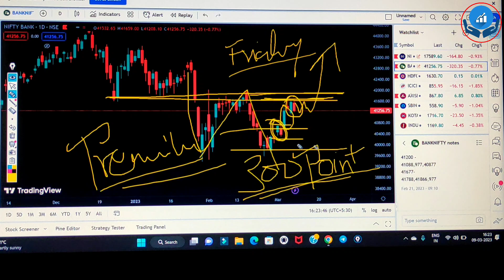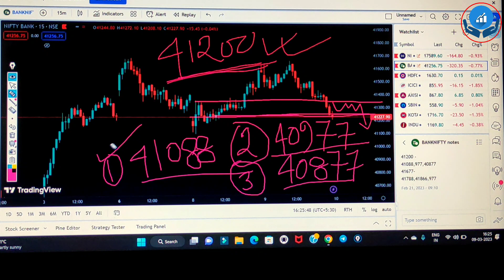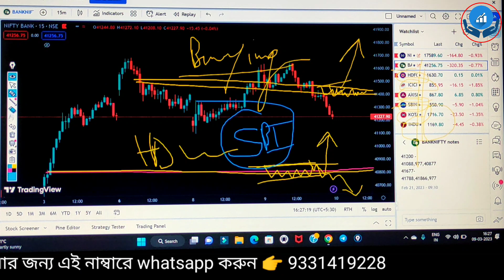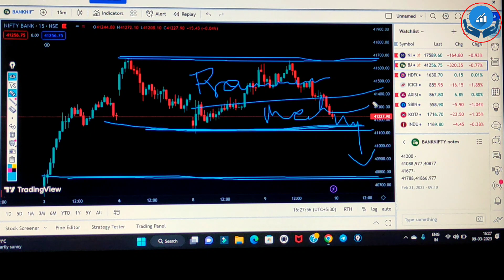Bank Nifty In Trap Zone !! Bank Nifty 5 Min Chart Analysis for Friday | শেয়ার ব্যবসা শিখুন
Bank Nifty In Trap Zone

Bank Nifty 5 Min Chart Analysis for Friday

2.SAMCO Securities

শেয়ার বাজার | শেয়ার মার্কেট | শেয়ার বাজারে বিনিয়োগ